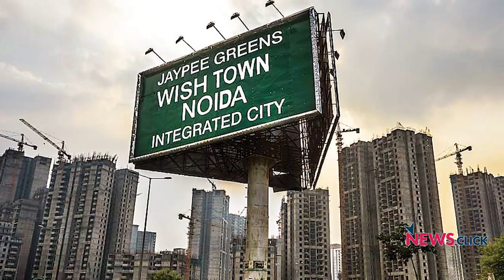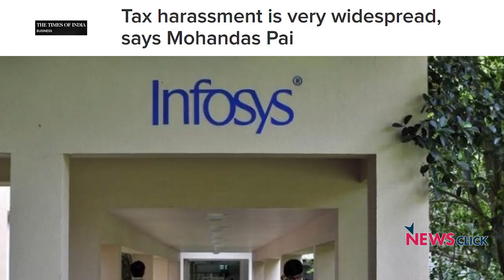सरकार की कश्मीर पर कार्रवाई देश में आर्थिक संकट से ध्यान भटकाती है ?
इस इंटरव्यू में न्यूज़क्लिक के एडिटर-इन -चीफ प्रबीर पुरकायस्थ और वरिष्ठ पत्रकार परंजॉय गुहा ठाकुरता देश की अर्थव्यवस्था के गिरते स्तर पर चर्चा कर रहे हैं। ऑटो मोबाइल और पूँजीगत वस्तुओं की बिक्री गिर चुकी है। बेरोज़गारी चरम सीमा पर है और विश्लेषणों के आधार पर यह समय 'मांग में मंदी का समय ' बताया जा रहा है। मौजूदा सरकार इंडस्ट्री के नेताओं को अर्थव्यवस्था पर बात करने से रोक रही है। क्या कश्मीर में चल रही कार्रवाई देश में चल रहे आर्थिक संकट से ध्यान भटका रही है ?